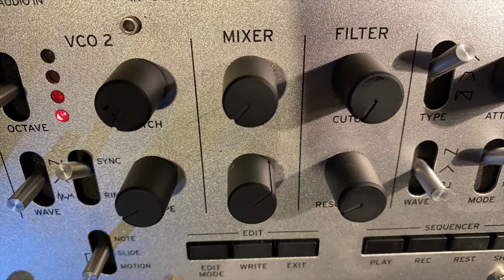the Pandemic Nature Project - Film Trailer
A trailer for the film "The Pandemic Nature Project," created by David Heineman.